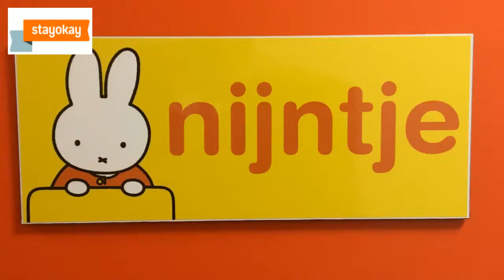Kim Lian opent de nijntjekamer in het Stayokay in Utrecht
De Nijntje-kamer in het stayokay in Utrecht is officieel geopend door Kim-Lian van der Meij
Voor Kids op reis namen wij de honneurs waar om bij dit persevent aanwezig te zijn. Samen met Olivier (4), Yvette (2) en kleine Lucas (10mnd) waren we met zijn vijfjes aanwezig bij deze feestelijke middag. Het is een aanrader voor een leuke Citytrip en extra leuk; Een ticket voor het Nijntje museum is bij een reservering inbegrepen. Wij maken snel een reservering!

Welkom bij familie Olivette,
Fun, gekkigheid en niet geheel volgens de regels dat kenmerkt huize Olivette. We houden met z’n viertjes vele ballen hoog, maar af en toe valt er eentje. Die pakken we dan weer snel op en gaan vrolijk verder...
Leuk als je een berichtje achterlaat!

Een happy mama betekent happy kids, met papa Olivette niet te vergeten in dit verhaal. Ik geef jullie graag een kijkje in ons leven. Familie Olivette ontdekt, test, ervaart en hoopt met fun te informeren, inspireren en adviseren.
Veel lees en kijk plezier.